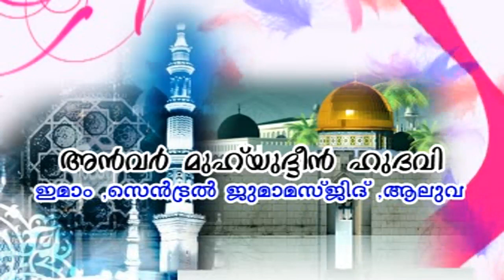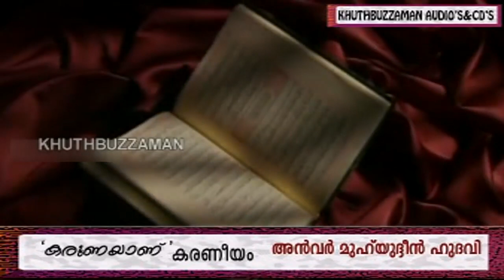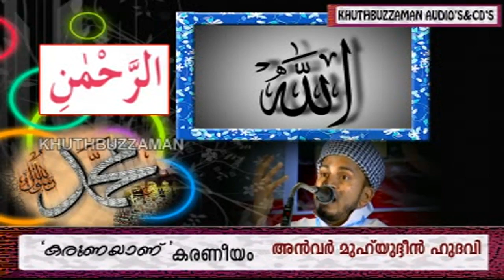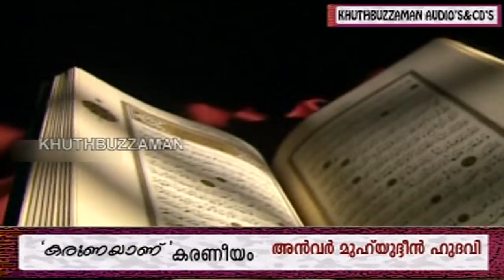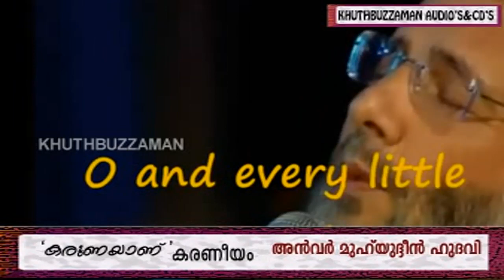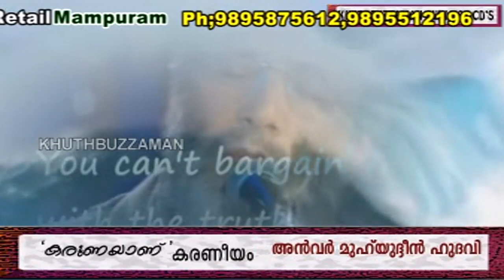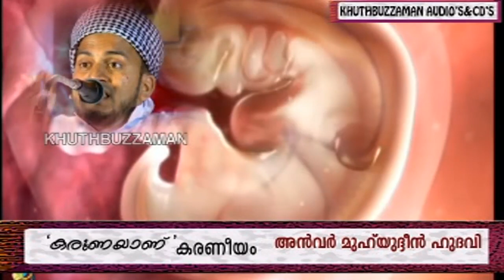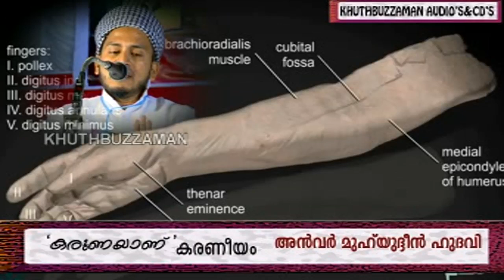കരുണയാണ് കരണീയം | ISLAMIC SPEECH MALAYALAM 2023 | ANWAR MUHIYUDHEEN HUDAVI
കരുണയാണ് കരണീയം | ISLAMIC SPEECH MALAYALAM 2023 | ANWAR MUHIYUDHEEN HUDAVI | ISLAMICSPEECHTV.COM | SUPER MATHAPRABHASHANAM 2023

Welcome to Malayalam Islamic Speech You Tube Channel

|| ANTI-PIRACY WARNING ||

*COPYRIGHT PROTECTED*